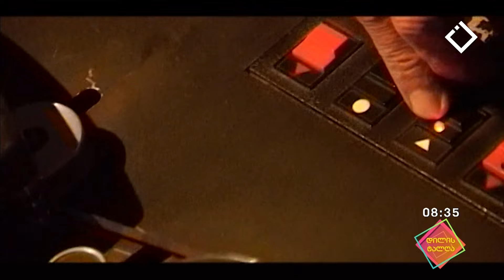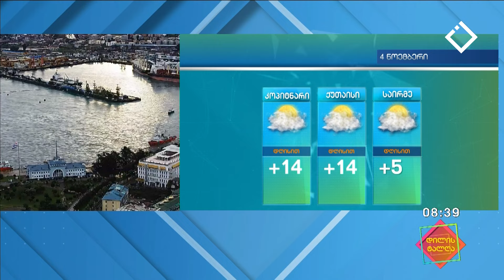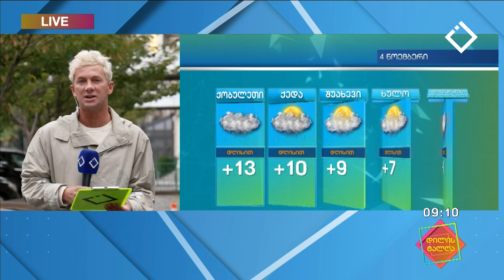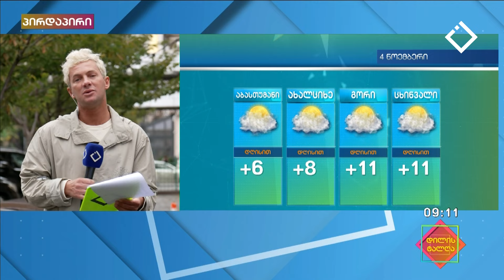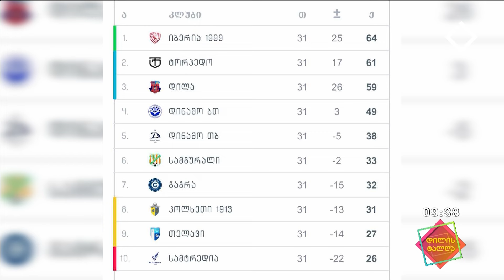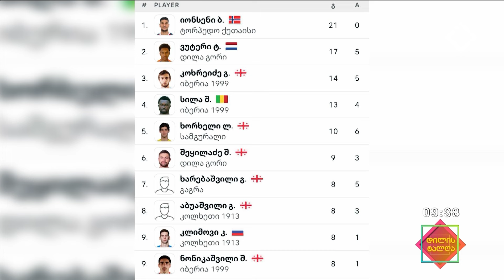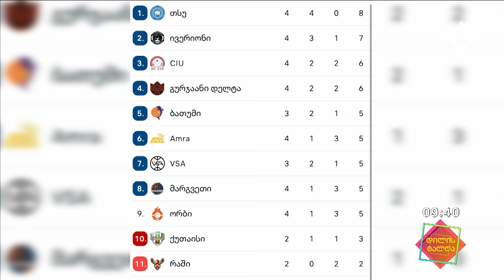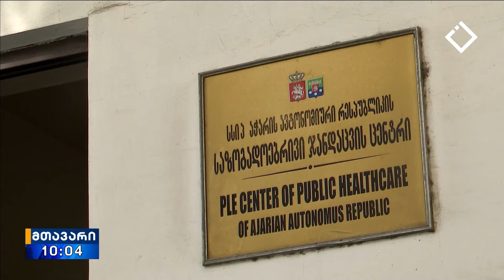დილის ტალღა | 04.11.2024